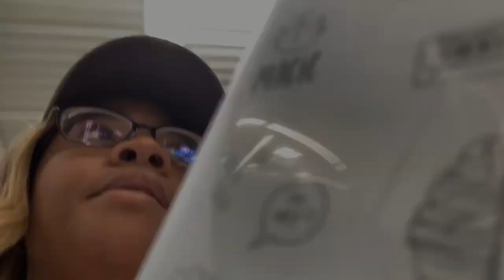Walmart Haul Under $10 | ft. J.Monique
Thank you guys so much for watching! If you want to see more videos like this let me know down below in the comments!